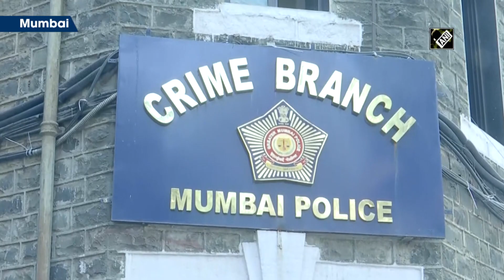Ganja worth Rs 3.5 crore seized in Mumbai, 2 arrested I Crime Update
Mumbai, Feb 13 (ANI): The Anti Narcotics Cell seized 1800 kgs of Ganja, worth Rs 3.5 crore in Mumbai. The Ganja was being smuggled in an autorickshaw and two men arrested in the case. The Ganja used to be smuggled from Odisha and stored in a godown in Vikhroli and the owner of the godown as well as prime accused from Odisha have absconded.